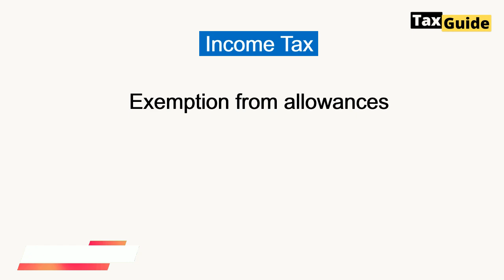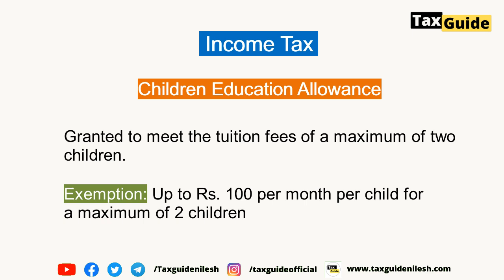Exempt allowance | What is Children education allowance exemption | Hostel allowance exemption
Exempted allowances | Children education allowance exemption | Hostel allowance exemption income Tax

सैलरीड कर्मचारियो को कितना Children education allowance और Hostel allowance का exemption मिलेगा. – Income Tax Partially Taxable Allowance in Hindi

Video covered:
Income tax
Fully exempt allowance
Allowance exempt from income tax u/s 10
Exempt allowance in itr
House rent allowance
Exempt salary allowance
Income tax return
Fully exempt allowances
Exempted allowances
tax,fully tax free allowance
Taxable vs exempted allowances
Children education allowance
Children education allowance exemption
Children education allowance rules
Rate of children education allowance
What is children education allowance
Education allowance in salary
Education allowance exemption
Education and hostel allowance
Hostel allowance
Child allowance
Children education and hostel allowance
Children hostel allowance
Hostel allowance exemption
Hostel subsidy allowance

Deductions / Exemptions in New Tax Regime vs Old Tax Regime| New Tax Regime vs Old Regime Comparison

Income Tax Calculation on Salary as per Old Tax Regime | Tax on Income Rs. 10 lakh in Old Tax Regime

Marginal Relief (Rebate) in New Tax Regime of Income Tax | Rebate u/s 87A in New Tax Regime 2025-26

Income Tax Slab Rate AY 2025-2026 | Tax Rates New vs Old Tax Regime FY 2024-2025 | Income Tax Slabs

Old vs New Tax Regime AY 2025-26 | New vs Old Tax Regime difference | Income Tax New Tax Regime 2025

New Tax Regime Deductions and Exemption for AY 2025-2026 | Deductions in New Tax Regime FY 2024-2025

Income tax slab for FY 2024-25 | New tax regime AY 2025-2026 | New tax slab FY 2024-25 AY 2025-26